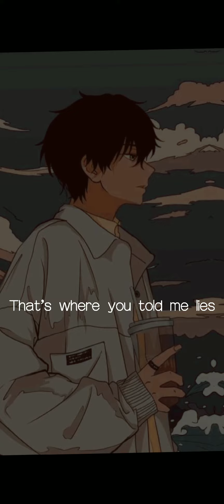BoywithUke - Toxic Lyrical Video | Zain Lyrics